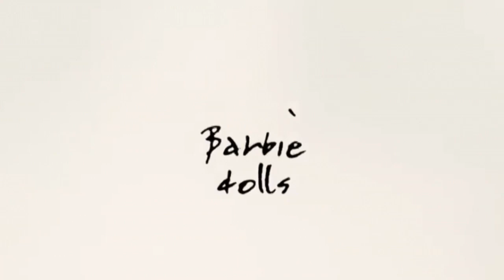NLO 1301: Bow Now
Patrick is back in Las Vegas and sits down with Canadian comedian Brad Bryans. Or Bryans Bradley. Or something. We talk about how more money really does lead to more problems, including broken refrigerators, failing batteries, and and incessantly chirping smoke detector. Brad is flying back to Toronto, but not before Patrick picks his brain about Canadian comedy. When is it appropriate to bow to Asian people, and how do they interpret it when you do? Kanye West is pissing people off, and Yoko Ono is wasting John Lennon's money at an alarming rate and in a shameful fashion.